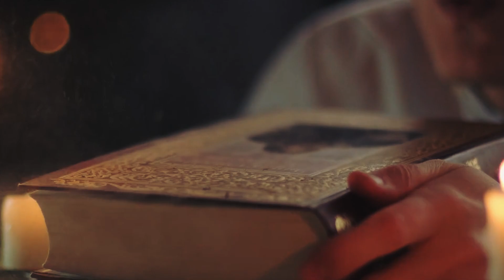A Tigress Gave Her Cub To This Man, What He Did Next Is Unbelievable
When Yusef decided to move into the countryside to help his daughter recover from an illness, he never thought he would be faced with scary predators. Nevermind a fully-grown tiger! While he was out in the neighboring woods one day, this very thing happened. He wandered across a trapped tiger cub, and freed it under its mother’s attentive scrutiny. When the mother tiger handed over her baby to him, he was in absolute awe of the whole situation. Faced with a situation he had never foreseen, Yusef found himself at a crossroads. And what he did next was simply unbelievable.